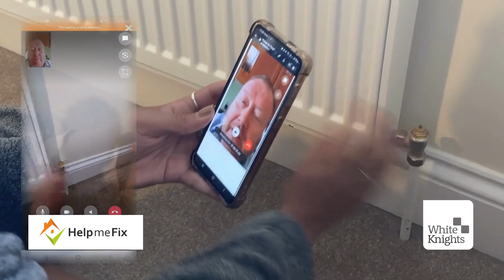HELP ME FIX EMERGENCY MAINTENANCE SERVICE FOR TENANTS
Whiteknights out of hours emergency maintenance ‘triage’ service - connecting tenants to qualified contractors:

WhiteKnights has a partnership with Help Me Fix to provide an out-of-hours emergency maintenance ‘triage’ service directly with a tradesperson over video. You will be able to connect with someone in a matter of minutes to discuss and review the issue.

This service is designed to get your emergency maintenance problems dealt with quickly and efficiently. You will be connected with a qualiﬁed and experienced tradesperson via video who can help to triage your issue, and if possible, help you ﬁx it under supervision. If the issue requires a physical visit, the engineer has the ability to request an emergency attendance if the situation requires one. Otherwise, we will receive a copy of the call report and use this to prepare our in-hours engineer with the right information to resolve the problem.

This service is only accessible outside of our core business hours which are Monday to Friday 9am to 6pm and is for a genuine maintenance emergency. An emergency is deﬁned as an unforeseen event that if not dealt with quickly, would render the property unsafe, unsecure or will cause further damage to the property or cause personal risk to the tenant. In the unlikely event that you use this service for something deemed not to be an emergency, an engineer service fee of up to £60 could be charged.

WhiteKnights Estate Agents and Letting Agents covering Reading Berkshire and surrounding locations:  Woodley, Tilehurst, Spencers Wood, Earley, Lower Earley, Riseley, Three Mile Cross, Swallowfield, Mortimer, Grazeley, Calcot, Whitley, Whitley Wood, Sonning, Wokingham, Winnersh, Woosehill, Bracknell, Finchampstead